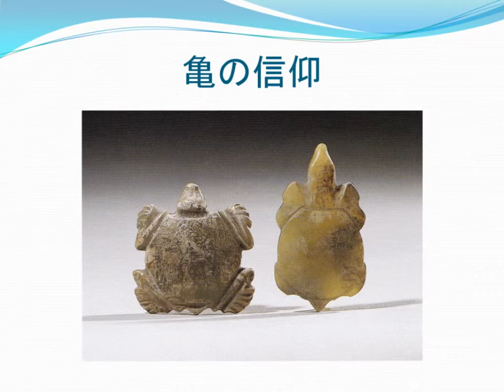玉器文化（4）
楊白達, 秋山進牛. “玉器”. 中国美術全集⑨. 京都書院, 1996, p.8.